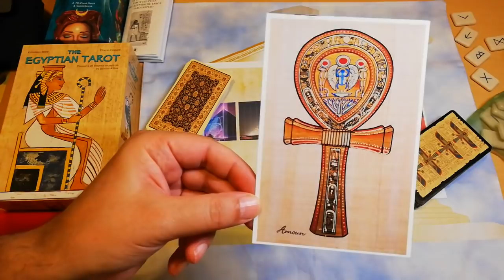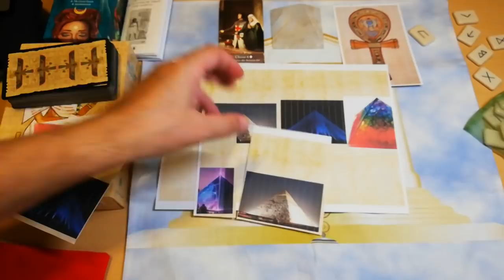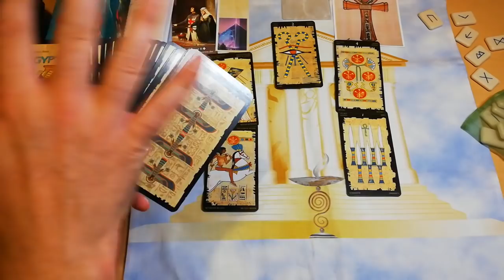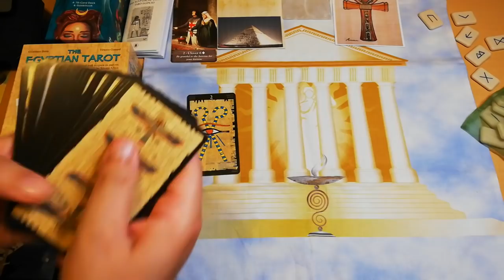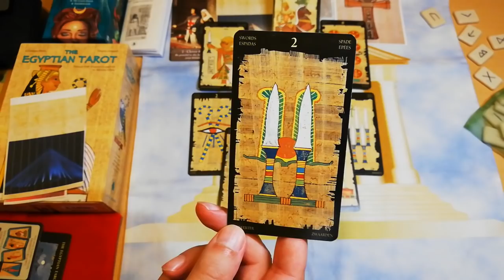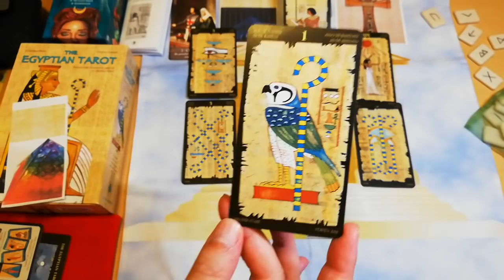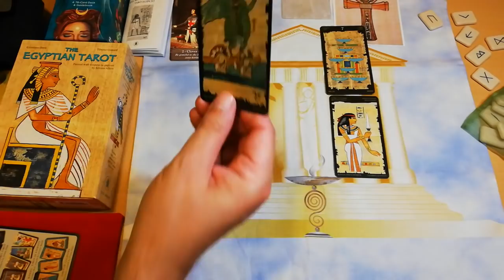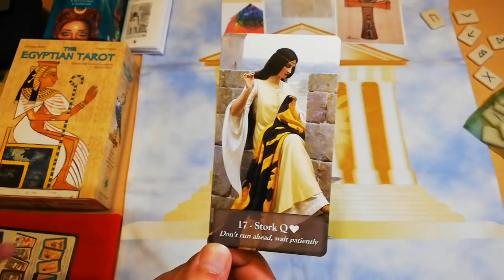ΑΡΧΑΙΟ ΑΙΓΥΠΤΙΑΚΟ ΡΙΞΙΜΟ ΤΑΡΩ & Η ΠΥΛΗ ΣΕΠΤΕΜΒΡΙΟΥ ΑΚΑΣ Διάλεξε Μια Κάρτα Ταρώ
ΑΡΧΑΙΟ ΑΙΓΥΠΤΙΑΚΟ ΡΙΞΙΜΟ ΤΑΡΩ & Η ΠΥΛΗ 15/9 ΑΚΑΣ Διάλεξε Μια Κάρτα Ταρώ|Pick A Card Tarot Reading
Τι γίνεται αν συνδυάσουμε ενα ΑΡΧΑΙΟ Αιγυπτιακό Ρίξιμο με μια ιδιαίτερη ΑΣΤΡΟΛΟΓΙΚΗ πύλη που ανοίγει τον Σεπτέμβριο? Σε τι σας αφορά, τι σημαίνει, πως σας επηρεάζει?
Φανταστείτε, Αίγυπτος, Πυραμίδες, Αιγυπτιακά ΤΑΡΩ, Πύλη Σεπτεμβρίου,μια εικόνα μυστήρια αλλα και όμορφη.

⏱️ΧΡΟΝΟΙ⏱️
00:00 ΑΡΧΗ
ανοιγμα 05:30
πυραμιδα 1 09:14
πυραμιδα 2 20:33
πυραμιδα 3 30:06
πυραμιδα 4 37:56
σφραγισμα 49:36

▬ Social Media ▬▬▬▬▬▬▬▬▬▬▬▬▬▬▬
Για Δωρεά και υποστήριξη